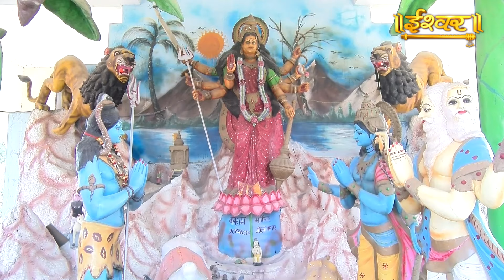चतुर्थ अश्वमेघ महायज्ञ व प्रवचन | Mateshwari Pariwar | Episode 22 | Ishwar TV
Thanks.